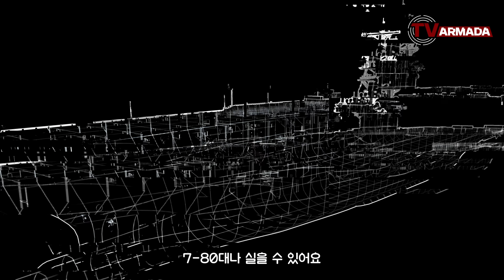(eng sub) 천조국 클라스? 미국 항공모함은 왜 세계 최강일까 🤔 [TV아르마다 2화📺] 건쉽배틀: 토탈워페어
대형 축구장 3개 크기라고? ⚽
무기 하나가 뭐 이리 커?

아르마다의 수석 요원, 그랫이 분석한
다양한 군사 무기 이야기 💬

이번 주제는 미국의 항공모함 🚢
대체 위력이 뭔데 다들 갖고 싶어서 난리야~~
미국 항모의 핵심 기술, 캐터펄트(사출기)도 다뤄볼게요 😎

💌댓글 응원 이벤트 (마감)
선정된 1분께  "CVN 68 니미츠급 항공모함 미니어처"를 드립니다!
✔ 이벤트 기간 : 23.12.26(화) ~ 24.01.08(월)
자세한 내용은 아래 링크를 참고해 주세요!

'항모 모듈 - 레전더리 등급' 30개를 얻을 수 있어요
(힌트 02:02)